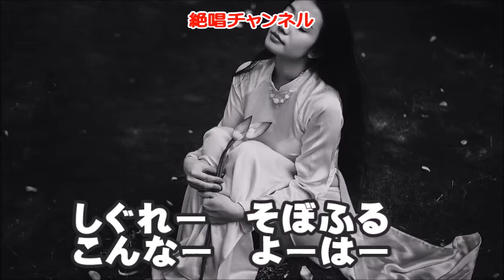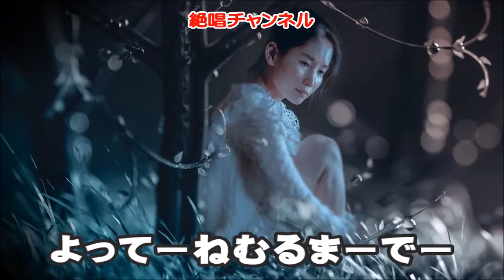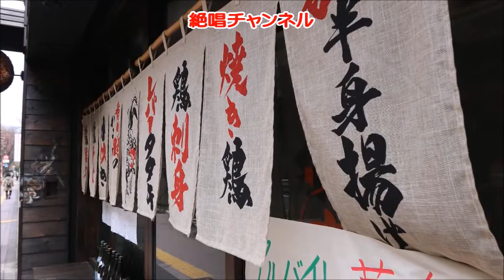北のみれん酒 カラオケ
久々の投稿になりました。
２カ月間籠ってＤＡＷの勉強をしていました。
YoutubeにUPする動画のカラオケを他人様にばかり依存していては失礼だ、と言うことを悟り、自分でも作れるようにと奮闘していました。

その第１弾で、まだまだレベルは低いですが、藤原浩さん『北のみれん酒』に挑戦してみました。
主旋律と副旋律は耳コピで、リズムパートのベース、ドラム、ギターはほぼ機械的に当ててみました。絵は、Pixabayさんのものを利用させて頂きました。

拙いカラオケですが、必要でしたらYoutube等のアップにご利用下さい。
但し、自己責任にてお願いいたします。

宜しければ、カバー動画の方もご視聴下さい。